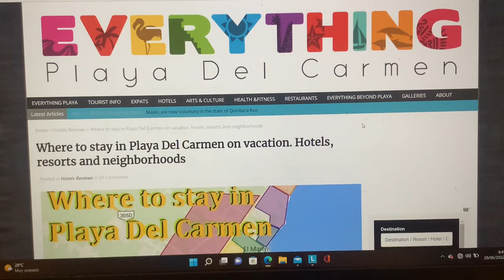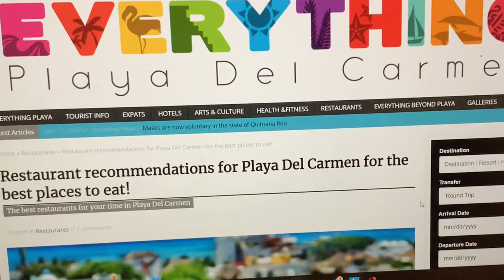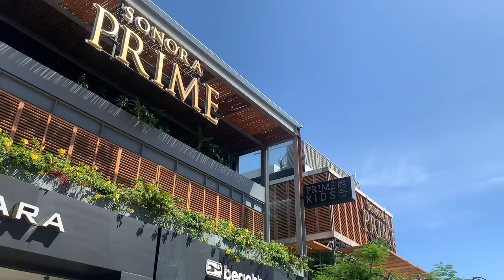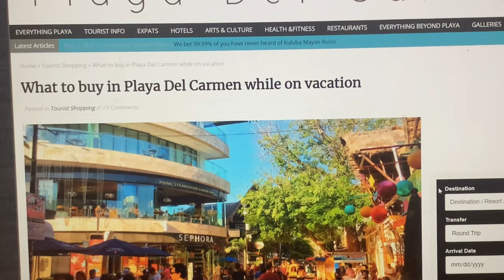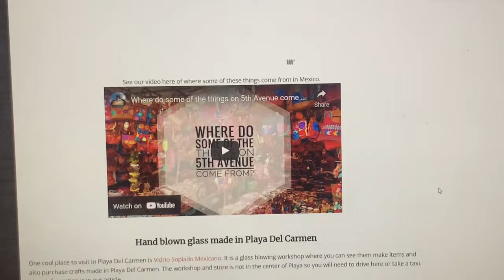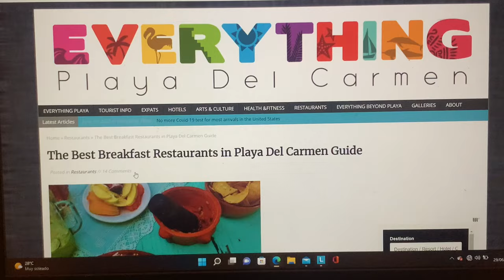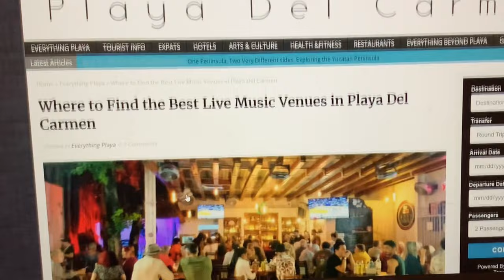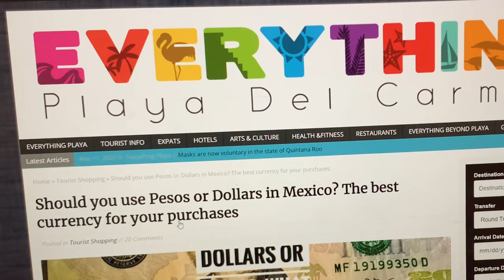What to see on 5th Avenue in Playa Del Carmen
One of best things to do in Playa Del Carmen is to walk 5th Avenue. Quinta Avenida, as it is called in Spanish, is a pedestrian street that parallels the beach in Playa. It offers about 22 blocks of shops, restaurants, and entertainment.
  In this video we share our best tips for you on what to see and do while taking a walking tour of this famous street. We also share links to articles on our website where you can read and see more information about attractions.

We hope you find this guide to 5th Avenue helpful. Let’s us know your thoughts, comments and additional questions about visiting Playa Del Carmen. We love to help visitors discover the best of Playa Del Carmen and the Riviera Maya.

This video accompanies our article about 5th Avenue and what to see and do in the area.